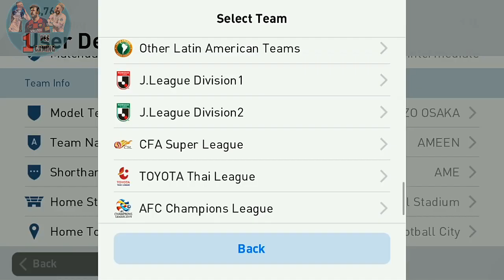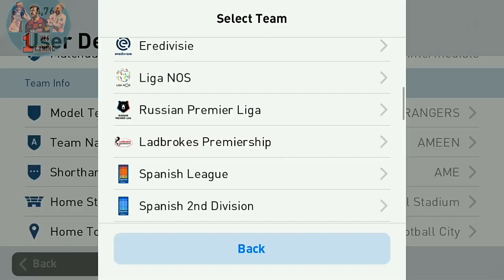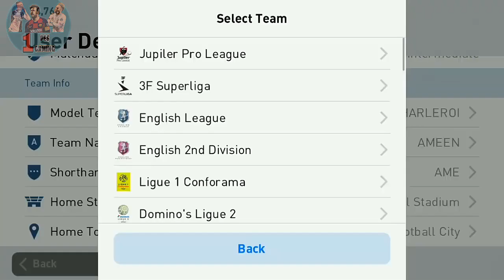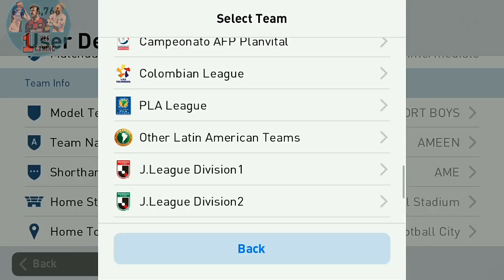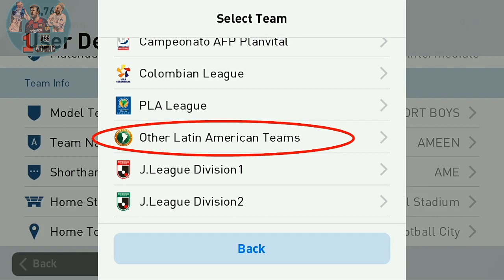Top 5 best latest kits in PES 2020 MOBILE